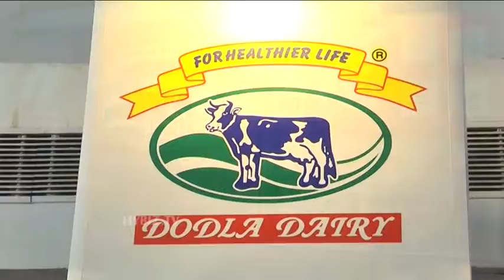Dr Rajeswara Rao at Dairy Show 2014